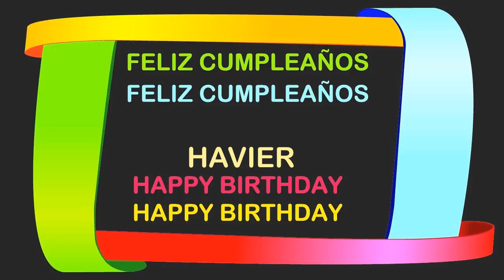Havier Birthday Postcards & Postales